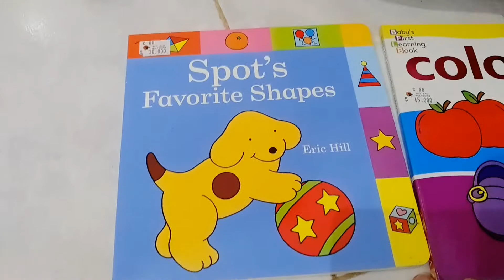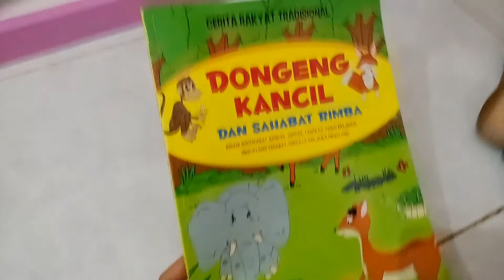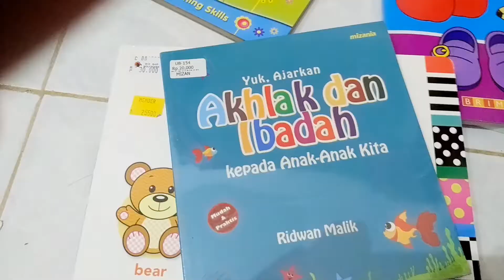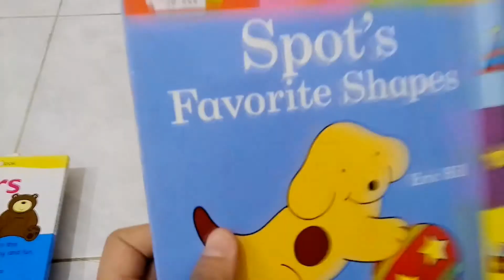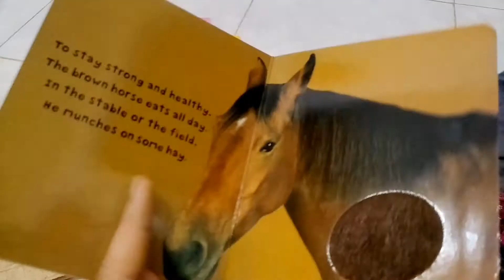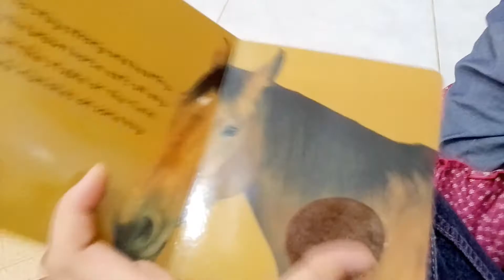Ada apa saja sih di Big Bad Wolf Books Surabaya? Aisyah borong banyak nih 😁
Event berlangsung selama 11 hari dari tanggal 20 - 31 Oktober 2016, buka 278 jam nonstop dari jam 09:00 20 Oktober - 23:00 31 Oktober. Ya, 24 jam sehari di JX International.
Penasaran kan ada apa di Big Bad Wolf Book Sale? Mulai dari 60-80% dengan kualitas buku-buku yang terbaik.
Gak ada lagi kata mahal di kamus Big Bad Wolf Book Sale.
aisyahbita 26m22d